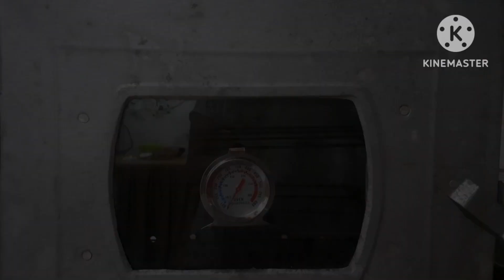Kue sejuta umat | semua orang pasti menyukai kue ini | Resep Bolu Jadul Kering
Resep :
✔ 500gr telur ayam (8 butir telur ukuran sedang/9 butir telur ukuran kecil)
✔ 500gr tepung terigu protein sedang yang sudah disangrai terlebih dahulu/dijemur terlebih dahulu
(disini saya tidak membagikan video saat disangrai karena tidak terekam ternyata 🤭)
cara sangrai nya :
masukan terigu kedalam wajan, beserta 2 lembar daun pandan, masak diatas api kecil sampai daun pandan mengering..sekitar 5-10 menit.lalu angkat dan dinginkan tepung.pada saat digunakan tepungnya harus sudah dingin ya mom
✔ 2 bungkus vanili bubuk
✔ 1/2 sdt baking powder (optional)
✔ 2 sachet susu bubuk (optional)

*saya membagikan video dimana adonan telur dan bahan kering dipisahkan dan baru dicampur pada saat mau dipanggang, itu karena untuk menghindarkan adonan agar dia tidak kering pada saat menunggu kue yang sedang dioven.
* tekstur kue bolu bisa disesuaikan dengan selera kita ya mom, mau yang empuk, chuwy, kering apa crispy.
semua tergantung adonan yang kita buat.di video diatas saya membagikan video bolu yang kering tapi tidak terlalu crispy.tinggal diatur takaran bahan kering dan bahan telur nya ya mom.

Untuk cara-cara bisa dilihat di video diatas ya...

bolu jadul kering,
bolu jadul kering panggang,
bolu jadul kering mini,
usaha bolu jadul kering,
cara buat bolu jadul kering,
bolu kering jadul anti gagal,
resep bolu kering jadul untuk jualan,
bolu kering jadul oven tangkring,
cara membuat bolu jadul kering,
cara bikin bolu kering jadul,
bolu jadul padat,
bolu kering renyah,
bolu kering jadul,
kue bolu jadul kering,
resep kue bolu kering jadul,
resep bolu jadul kering,
resep bolu kering jadul anti gagal
bolu klemben,
bolu klemben oven tangkring,
bolu klemben jadul,
bolu klemben kering,
bolu klemben empuk,
resep bolu klemben anti gagal,
bikin bolu klemben,
kue bolu klemben,
membuat bolu klemben,
resep bolu klemben oven tangkring,
resep bolu klemben kering,
resep bolu klemben jadul